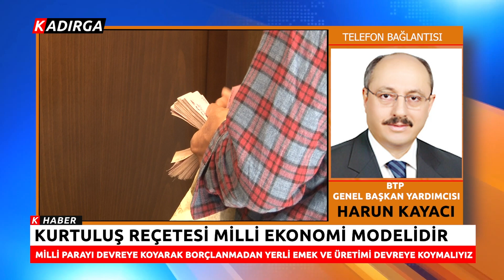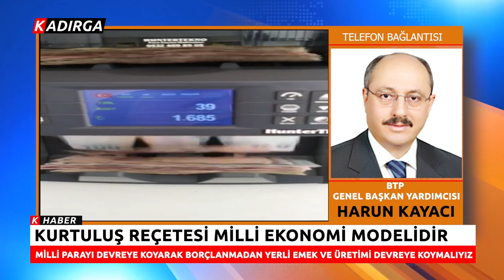BTP Genel Başkan Yardımcısı Kayacı: "Kurtuluş Reçetesi Milli Ekonomi'dir"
BTP Genel Başkan Yardımcısı Kayacı

📢Kurtuluş Reçetesi Milli Ekonomi'dir
📢Milli Parayı Devreye Koyarak Borçlanmadan Yerli Emek Ve Üretimi Devreye Koymalıyız